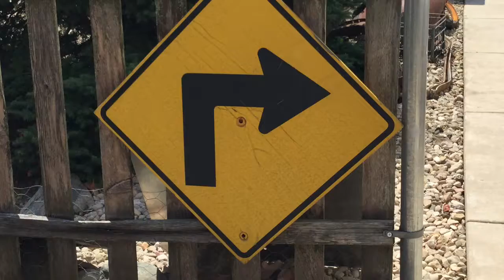Road Trip With Ted Vernon!